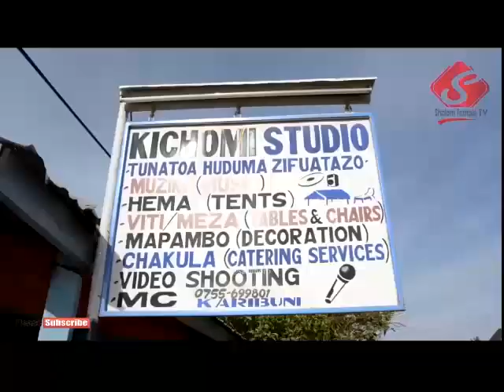PASAKA 2019: James Mahene & Amani Choir madhabahu moja Nyamilangano Ushetu - April 21 2019